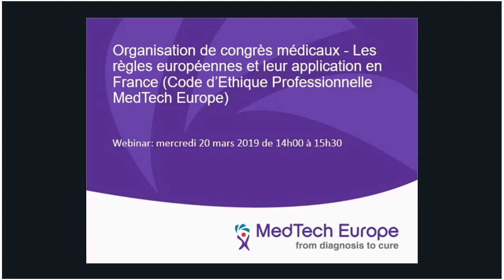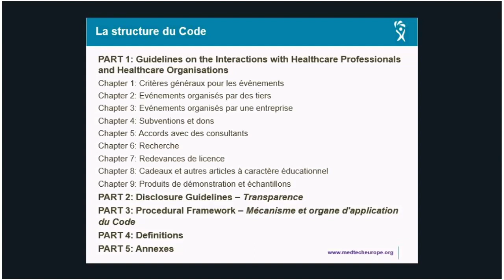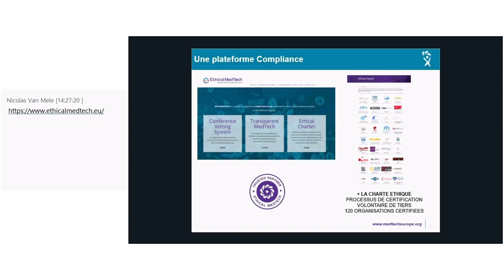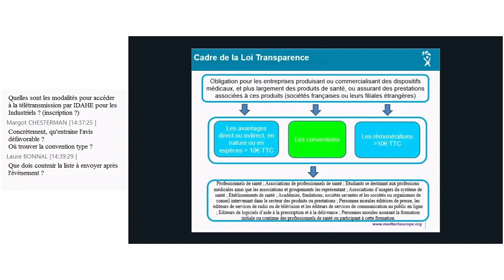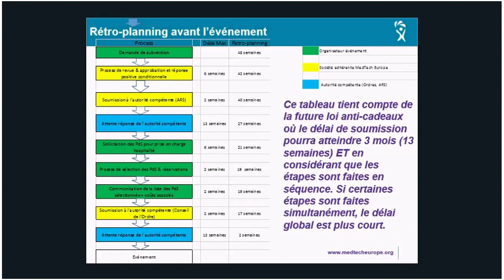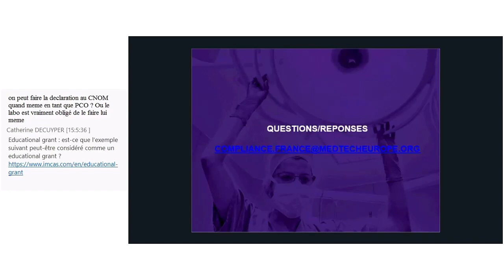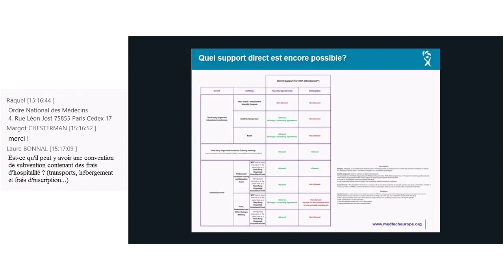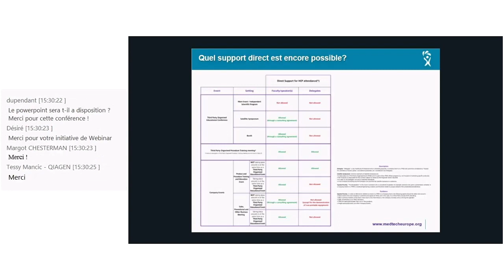MedTech Europe Webinar sur l’organisation de congrès médicaux en France (Mars 2019)